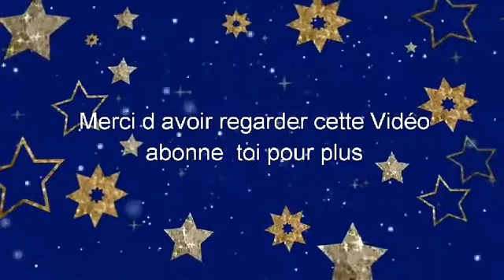JE SUIS NOOB | BombSquad